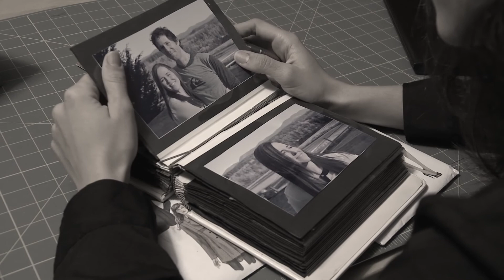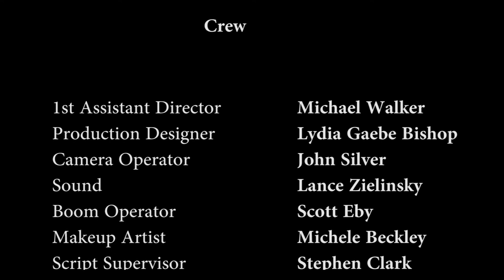Safe Harbor Episode 1 - Final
Mysterious and untimely deaths plague a small Northwest town.

Cast:
Dustin Struckman
Elisabeth Weiss
Sara Scheller
Lance Zielinski
Ralph Smith
Lara Fox

Director: M. Clayton Simmons
Executive Producer: Larry McConnell
Producer: M. Clayton Simmons
Screenplay: Michael Walker
Director of Photography: Ken Grohs
Editor: Kenny Pedersen / Ken Grohs

Everett Filmmakers
Once Tamed Productions
Yardarm Entertainment